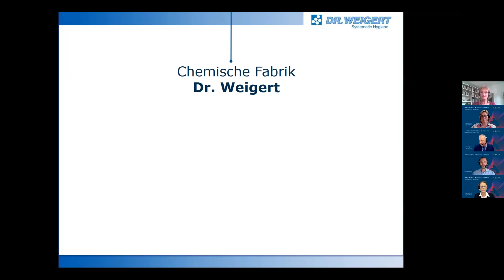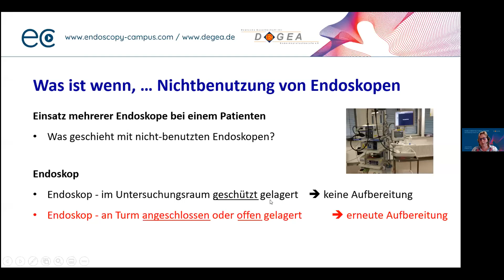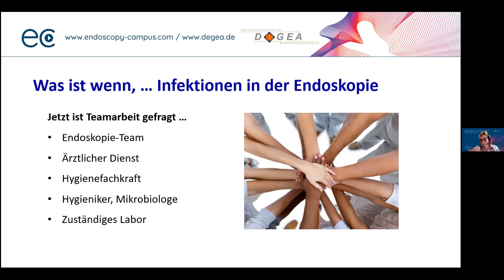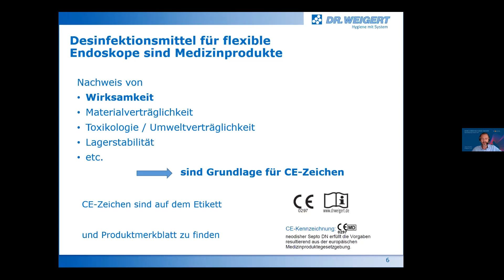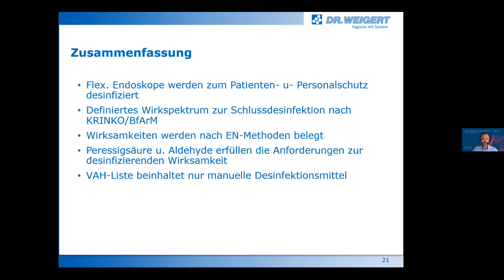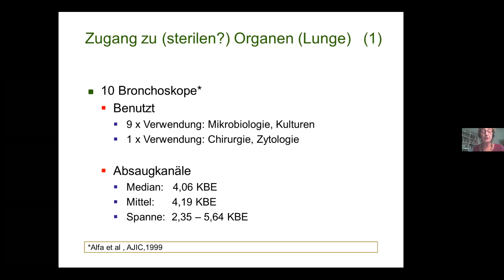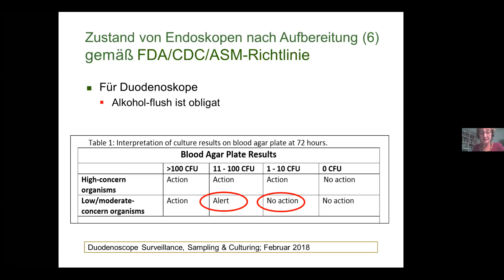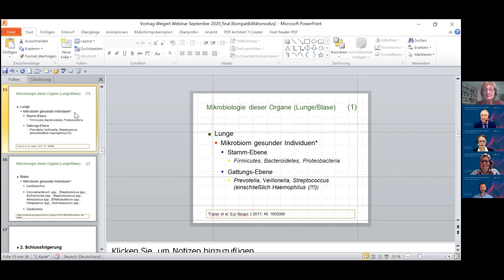DEGEA Webinar - Sichere Aufbereitung flexibler Endoskope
Chairman
Jacqueline Treutner, Guido Merk, Dr. Weigert, Hamburg

Vorträge
Was ist, wenn …? Probleme und Lösungsstrategien in der Endoskopie
Ulrike Beilenhoff, DEGEA, Ulm

Anforderungen an moderne Desinfektionsmittel für flexible Endoskope
Dr. Johannes Lenz, Dr. Weigert, Hamburg

Desinfektion versus Sterilisation in der Aufbereitung flexibler Endoskope
Prof. Heike Martiny, TechnischeHygiene, Berlin